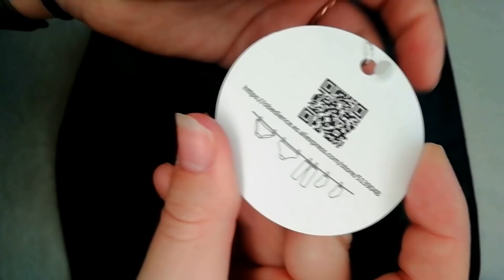AliExpress 🔞Вы будете в ШОКе ⚠️от увиденного Готовы к глобальной распродаже из Китая⁉️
Всем привет!

Сегодня мы откроем очень интересную посылку с AliExpress.
Лосины под кожу

Лосины под джинсу
Цветные лосины
Хочешь зарабатывать на YouTube? Подключайся к проверенной партнерке